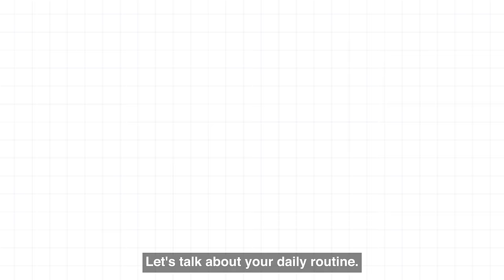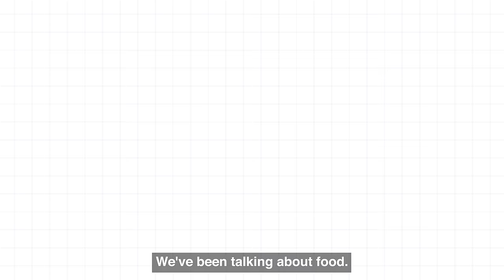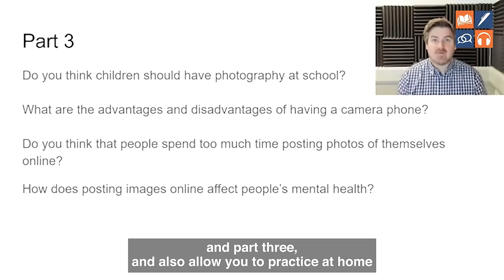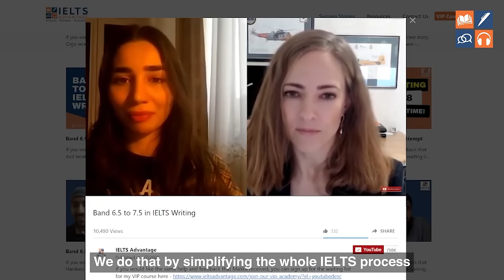IELTS Speaking Exam- Perfect Band 9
Watch a PERFECT Band 9 IELTS Speaking Test

You'll see exactly what a Band 9 IELTS Speaking performance looks like.

💡 What you'll learn:

- Perfect vocabulary choices for common topics
- Natural ways to extend your answers
- How to handle difficult questions with confidence
- Expert analysis of what makes this a Band 9 performance